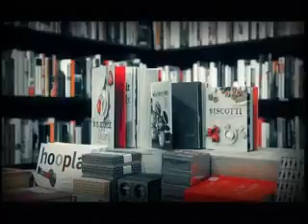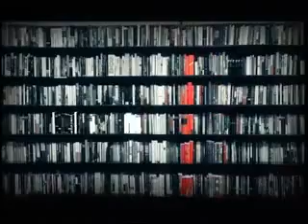Ilakkiya solai 4(PUNGUDUTHEVU,VAIRAMUTHU,RAMA SAWNTHIRA VALLAI)